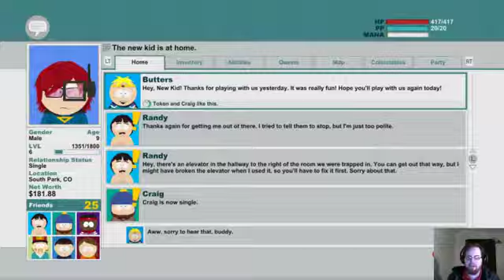Let's Stream: South Park: The Stick of Truth Ep. 17 Taco Bell is Coming to South Park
Become a Kaga-fan today